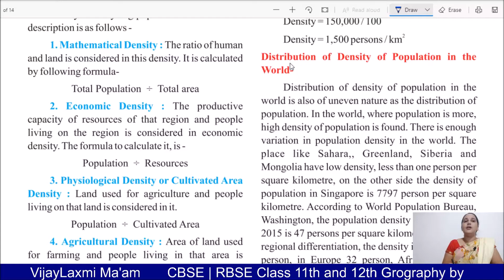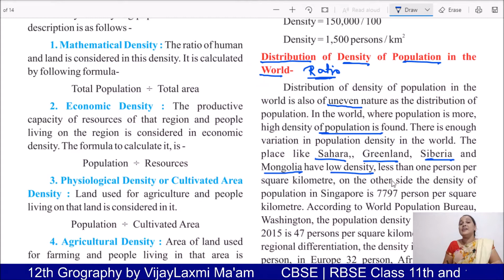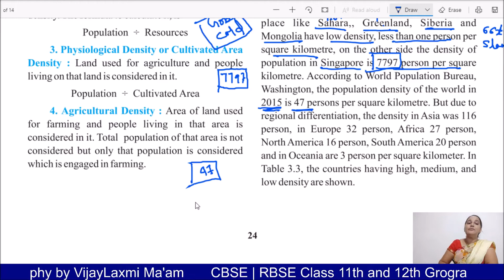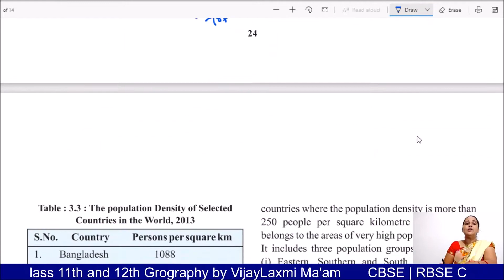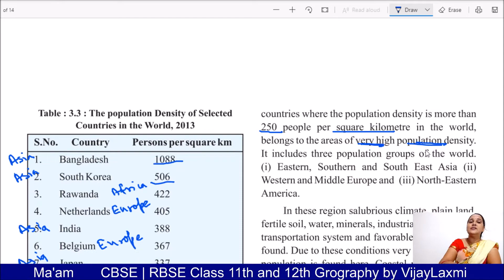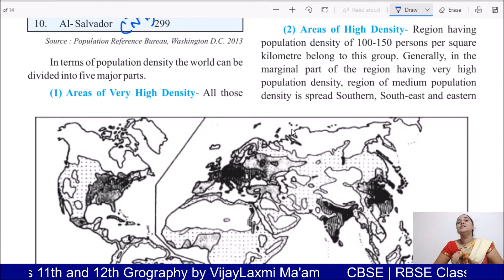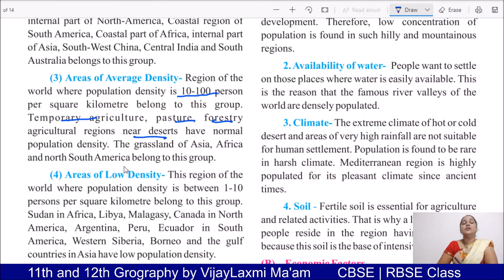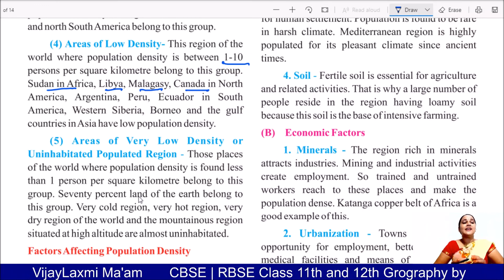12 Geography Chapter 3 Population Distribution Density and Growth Video 6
12 Geography  Chapter 3 Population Distribution Density and Growth